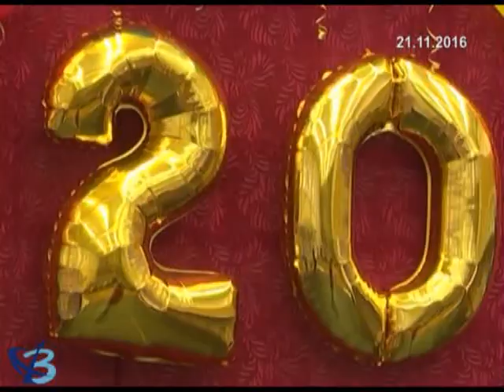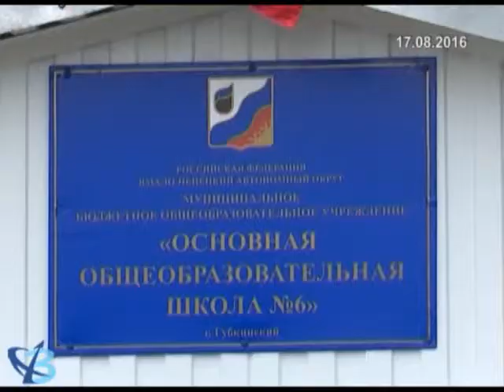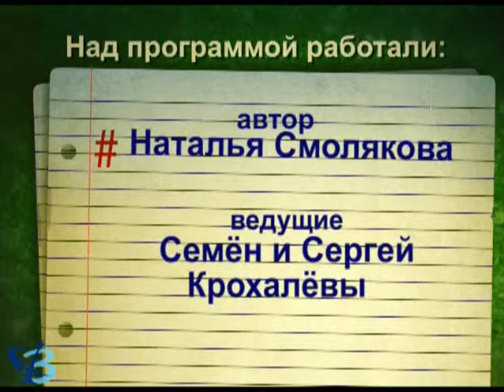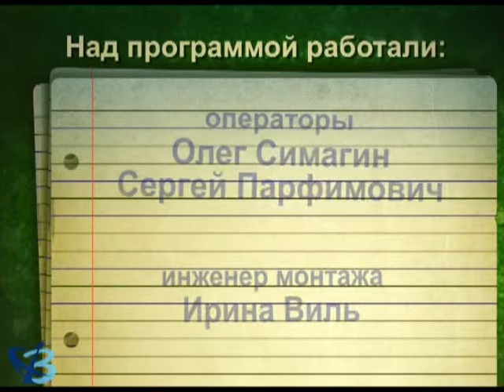«Четыре четверти» от 10 01 2017